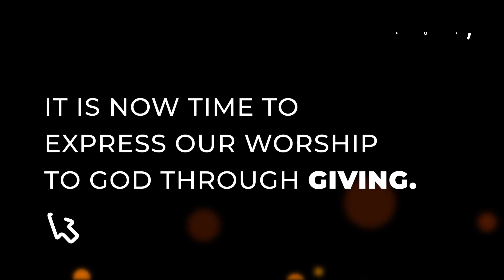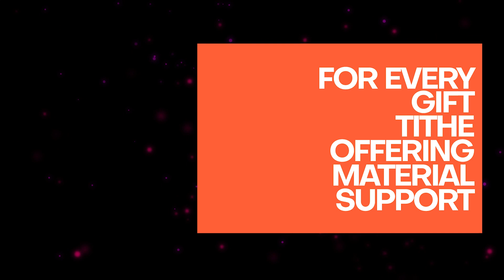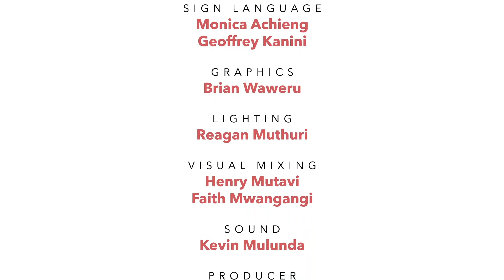Adoration- A Sermon By Rev. Dr. Karita Mbagara | CITAM Church Online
Welcome to the online Family Service, where we will worship and hear Rev. Dr. Karita Mbagara minister a transformational message titled "Adoration." Be Blessed, and please join the conversation in the comments section.